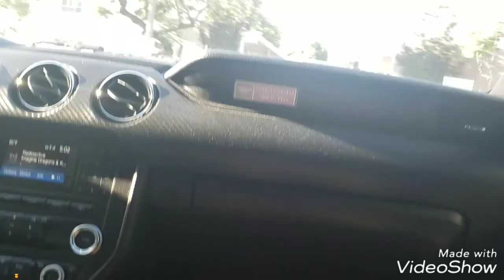TRYING TREJO'S TACOS FOR THE FIRST TIME ON MY HUSBAND'S BITHDAY /L.A TOUR